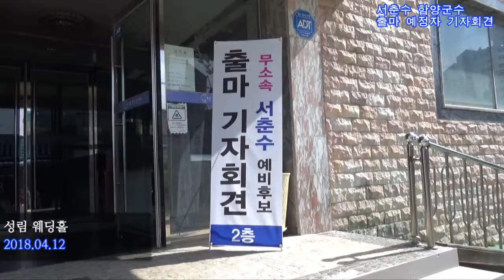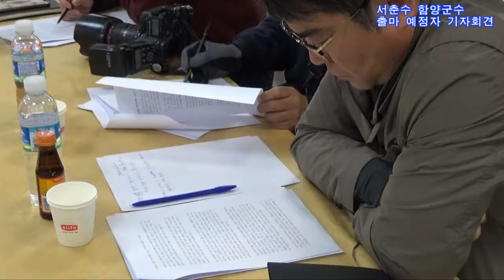함양 군수 예비후보자 서춘수 기자회견